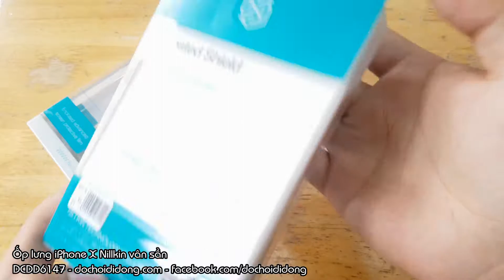Ốp lưng iPhone X Nillkin vân sần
🏠 Địa chỉ: 206 Nguyễn Thượng Hiền, P.5, Phú Nhuận, TP.HCM